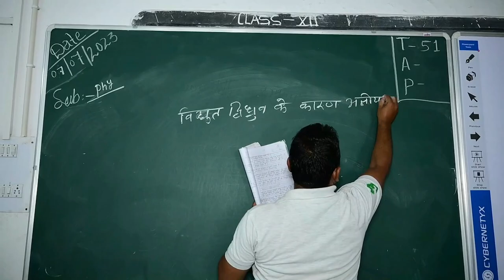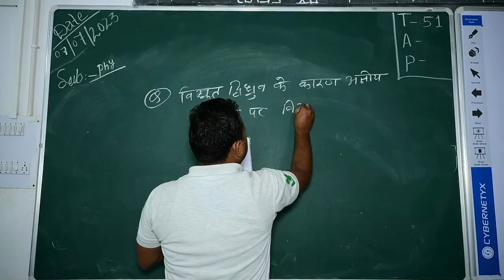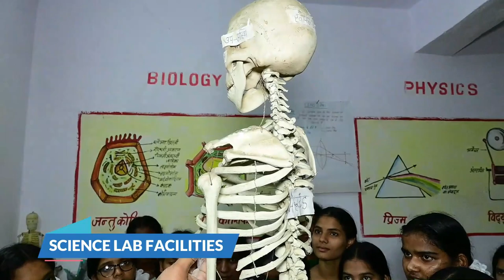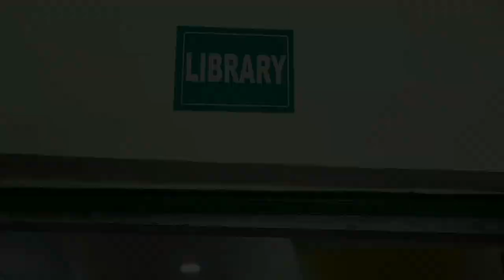KGBV CM SCHOOL OF EXCELLENCE, SAHIBGANJ, JHARKHAND